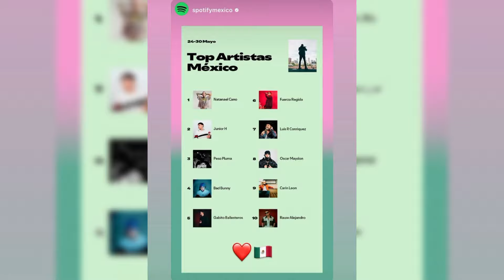Peso Pluma ROMPE un NUEVO PEAK en la HISTORIA de la música mexicana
fuerza regida,
JUNIOR H FORO SOL DREAD MAR GABITO BALLESTEROS PESO PLUMA CONCIERTO natanael cano gta 6 natanael cano en el gta, peso pluma gta, canciones de natanael cano y peso pluma en gta 6, polo gonzalez, que paso con polo gonzalez, polo gonzalez 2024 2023, herencia de patrones, que paso con herencia de patrones? , porque ya no suena herencia de patrones? CHUY MONTANA
que paso con chuy montana, chuy montana fallece

peso pluma rompe nuevo récord en Spotify México